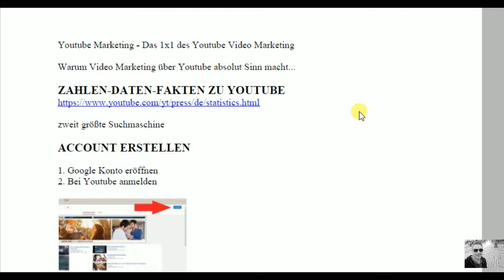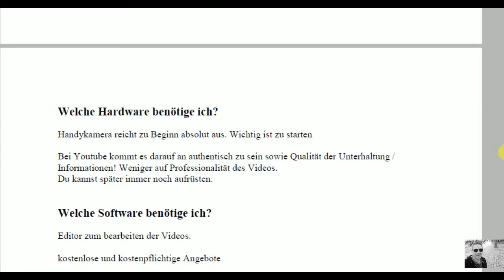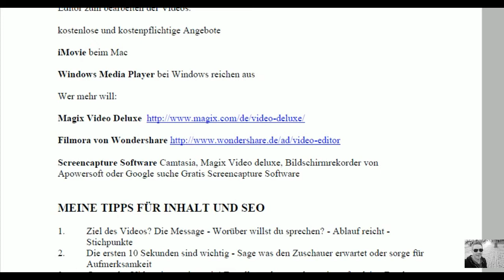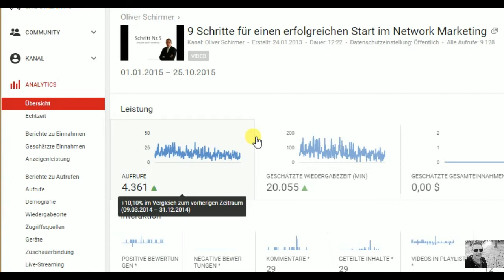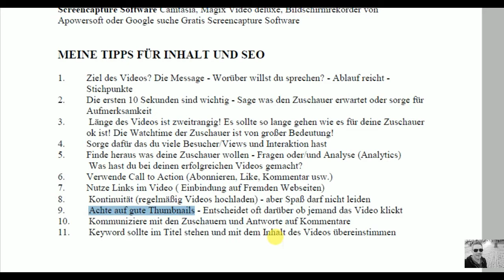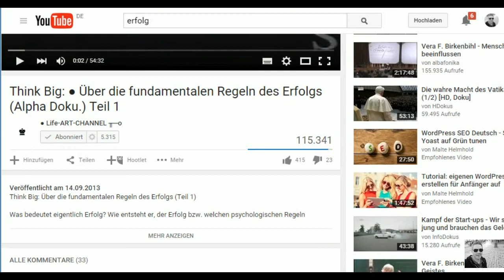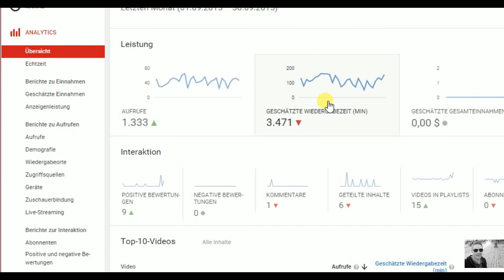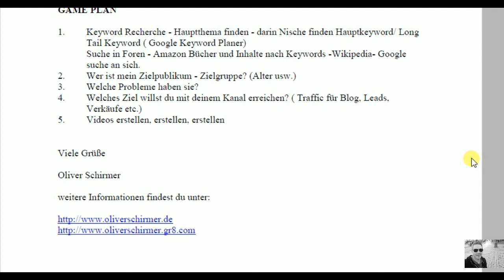Youtube Marketing Das 1x1 des Youtube Video Marketing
kannst du den Blogartikel zum Video finden.

Im folgenden findest du die Zusammenfassung des Videos. Viel Spaß.

Youtube Marketing - Das 1x1 des Youtube Marketing

Warum Video Marketing über Youtube absolut Sinn macht...

ZAHLEN-DATEN-FAKTEN ZU YOUTUBE

ACCOUNT ERSTELLEN

Google Konto eröffnen
Bei Youtube anmelden
Kanal erstellen

Welche Art von Kanal soll ich eröffnen?

Menschen auf Youtube suchen 1.Informationen und/oder 2.Unterhaltung/Entertainment

Thema sollte dir Spaß machen und dich faszinieren!

Welche Hardware benötige ich?

Handykamera reicht zu Beginn absolut aus. Wichtig ist zu starten!

Bei Youtube kommt es darauf an authentisch zu sein sowie Qualität der Unterhaltung / Informationen! Weniger auf Professionalität des Videos.

Du kannst später immer noch aufrüsten.

Welche Software benötige ich?

Editor zum bearbeiten der Videos.

kostenlose und kostenpflichtige Angebote

iMovie beim Mac

Windows Movie Maker bei Windows reichen aus

Screencapture Software Camtasia, Magix Video deluxe, Bildschirmrekorder von Apowersoft oder Google suche Gratis Screencapture Software

MEINE TIPPS FÜR INHALT UND SEO

Ziel des Videos? Die Message - Worüber willst du sprechen? - Ablauf reicht - Stichpunkte

Die ersten 10 Sekunden sind wichtig - Sage was den Zuschauer erwartet oder sorge für Aufmerksamkeit

Länge des Videos ist zweitrangig! Es sollte so lange gehen wie es für deine Zuschauer ok ist! Die Watchtime der Zuschauer ist von großer Bedeutung!

Sorge dafür das du viele Besucher/Views und Interaktion hast

Finde heraus was deine Zuschauer wollen - Fragen oder/und Analyse (Analytics)

Was hast du bei deinen erfolgreichen Videos gemacht?

Nutze Links im Video ( Einbindung auf Fremden Webseiten)

Kontinuität (regelmäßig Videos hochladen) - aber Spaß darf nicht leiden

Achte auf gute Thumbnails - Entscheidet oft darüber ob jemand das Video klickt

Kommuniziere mit den Zuschauern und Antworte auf Kommentare

Keyword sollte im Titel stehen und mit dem Inhalt des Videos übereinstimmen.

Tags vergeben ( Nach was suchen die Zuschauer? Denke an deine Zielgruppe- was würden sie in das Suchfeld eingeben ) Nutze dazu auch den Google Keyword Planner. Schau dir auch die Keywords der Konkurrenten an ( Videoseite - Rechte maustaste- Seiten Quelltext anzeigen - strg f- Suche nach Keywords) mache das gleiche mit Tags. So die Top 3 Analysieren

Teile Videos auf anderen Sozialen Netzwerken

Joint Ventures / Freundschaften (Interviews, gegenseitige Werbung)

Video sollte Mehrwert bieten das ist die beste SEO Maßnahme.

Videos machen nach denen gesucht wird

Reduziere deine Absprungrate - schlecht fürs Ranking

Sorge für verlinkungen - ACHTUNG keine Links, Views o. Abos kaufen

Beschreibung - Beschreibe klar um was es im Video geht und benutze die Keywords. Hauptkeyword in der ersten Zeile zu Beginn.Je genauer und Präziser die Beschreibung desto besser kann das Ranking sein. (150- 250 Wörter)

Transkription nutzen

GAME PLAN

Keyword Recherche - Hauptthema finden - darin Nische finden Hauptkeyword/ Long Tail Keyword ( Google Keyword Planer). Suche in Foren - Amazon Bücher und Inhalte nach Keywords -Wikipedia- Google suche an sich.
Wer ist mein Zielpublikum - Zielgruppe? (Alter usw.)
Welche Probleme haben sie?
Welches Ziel willst du mit deinem Kanal erreichen? ( Traffic für Blog, Leads, Verkäufe etc.)
Videos erstellen, erstellen, erstellen
Viele Grüße

Oliver Schirmer